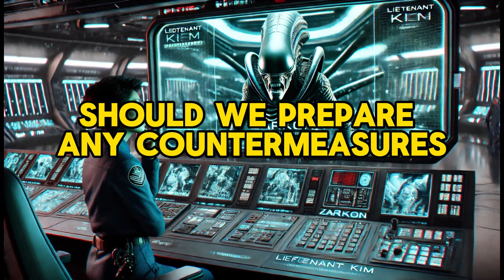The Day Aliens Learned Not to Mess with Earth| Fighting Off An Alien Creature| Best of HFY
This is a self-written Sci-Fi story with a little touch of the HFY genre. The only purpose of the story is educational.